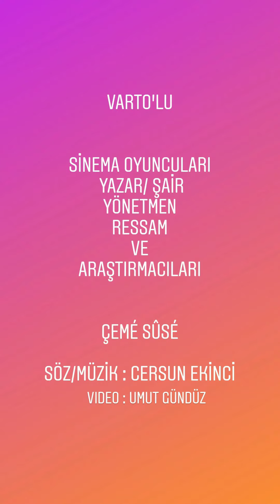Varto'lu Oyuncu / Yazar / Yönetmen ve Şair'leri / 1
Varto'lu Oyuncu / Yazar / Yönetmen ve Şair'leri
Hunermende Gımgıme

Video'da...
*Sinema Oyuncuları
*Yazarlar
*Yönetmenler
*Şairler
*Ressamlar
*Gazeteci ve Araştırmacılar var...

Bu araştırmayı yaparken bana yardımcı olan Yazar Akman Gedik Yazar Wusênê Gestemerde Şair Çetin Akgül ve Şair Veli Beyazgül'e çok teşekkür ederim...
İzledikten paylaşmanızı paylaşırsanız sevinirim...Paylaştıkça çoğalırız.

Ceme Suse
Söz Müzik Cersun Ekinci
Video hazırlayan: Umut Gündüz